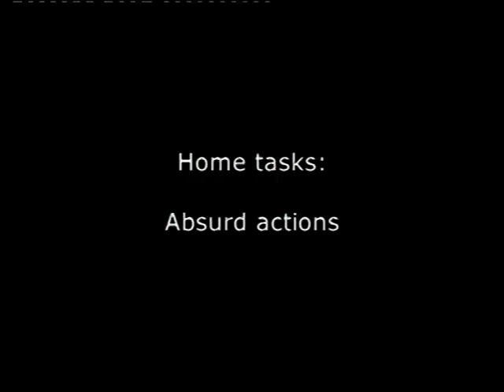Школа Авангардизма Авдея Тер-Оганьяна 9